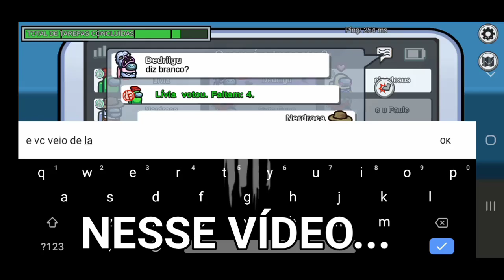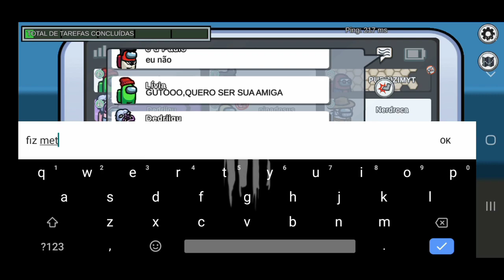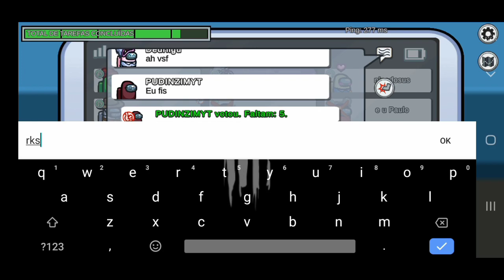COMO ESTÁ AMONG US EM 2022?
APLICATIVOS USADOS PARA GRAVAR E EDITAR:
GRAVADOR DE TELA:  SCR +5 Pro
EDIÇÃO: Power Director
CAPA DE VÍDEO: Picsart

Vídeo postado com: 12.526